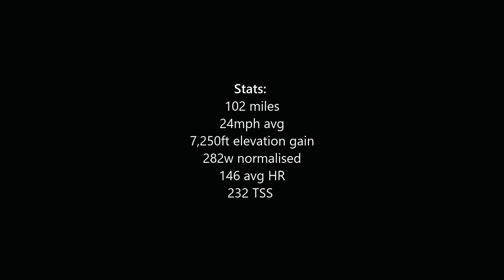CARNAGE AT LANCASTER GP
The first ever Lancaster GP. Stuff went down.

2 songs
Free 30 day trial using link above!